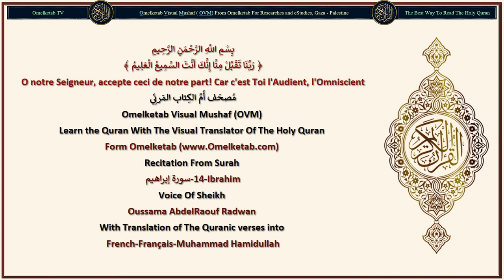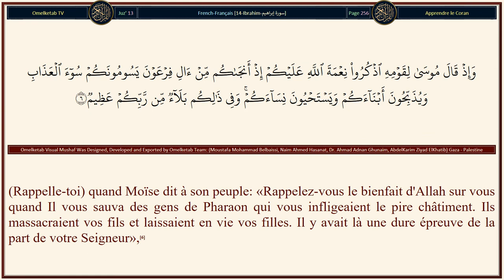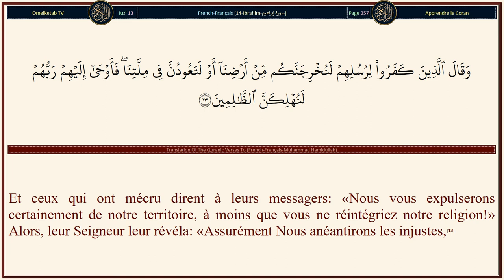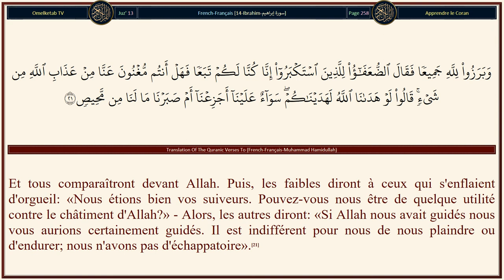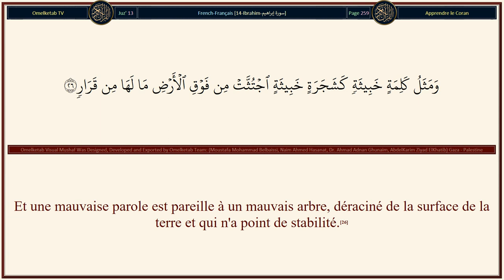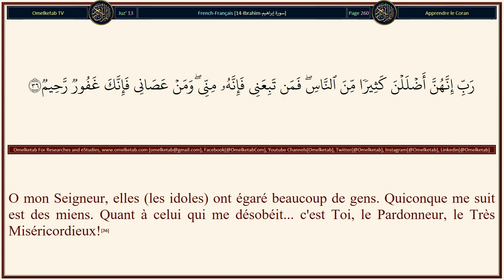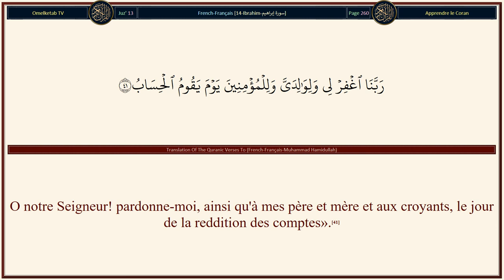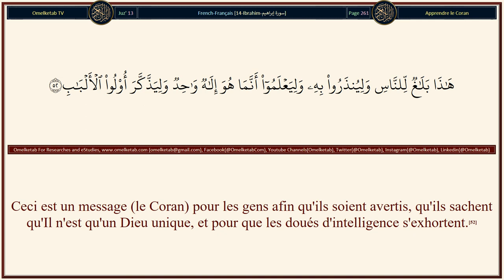14 Ibrahim سورة إبراهيم French Français Muhammad Hamidullah Radwan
14-Ibrahim-سورة إبراهيم-French-Français-Muhammad Hamidullah-Radwan... [Leurs messagers dirent: «Y a-t-il un doute au sujet d'Allah, Créateur des cieux et de la terre, qui vous appelle pour vous pardonner une partie de vos péchés et vous donner un délai jusqu'à un terme fixé?» [Les mécréants] répondirent: «Vous n'êtes que des hommes comme nous. Vous voulez nous empêcher de ce que nos ancêtres adoraient. Apportez-nous donc une preuve évidente».(10)Leurs messagers leur dirent: «Certes, nous ne sommes que des humains comme vous. Mais Allah favorise qui Il veut parmi Ses serviteurs. Il ne nous appartient de vous apporter quelque preuve, que par la permission d'Allah. Et c'est en Allah que les croyants doivent placer leur confiance.(11)Et qu'aurions-nous à ne pas placer notre confiance en Allah, alors qu'Il nous a guidés sur les sentiers [que nous devions suivre]? Nous endurerons sûrement la persécution que vous nous infligez. Et ceux qui ont confiance en Allah s'en remettent entièrement à Lui.»(12)Et ceux qui ont mécru dirent à leurs messagers: «Nous vous expulserons certainement de notre territoire, à moins que vous ne réintégriez notre religion!» Alors, leur Seigneur leur révéla: «Assurément Nous anéantirons les injustes,(13)et vous établirons dans le pays après eux. Cela est pour celui qui craint Ma présence et craint Ma menace».(14)Et ils demandèrent [à Allah] la victoire. Et tout tyran insolent fut déçu.(15)L'Enfer est sa destination et il sera abreuvé d'une eau purulente(16)qu'il tentera d'avaler à petites gorgées. Mais c'est à peine s'il peut l'avaler. La mort lui viendra de toutes parts, mais il ne mourra pas; et il aura un châtiment terrible.(17)Les œuvres de ceux qui ont mécru en leur Seigneur sont comparables à de la cendre violemment frappée par le vent, dans un jour de tempête. Ils ne tireront aucun profit de ce qu'ils ont acquis. C'est cela l'égarement profond.(18)Ne vois-tu pas qu'Allah a créé les cieux et la terre pour une juste raison? S'Il voulait, Il vous ferait disparaître et ferait venir de nouvelles créatures,(19)et cela n'est nullement difficile pour Allah.(20)]

Surah Name: 14-Ibrahim-سورة إبراهيم
Language: Arabic & French - Français
Translator